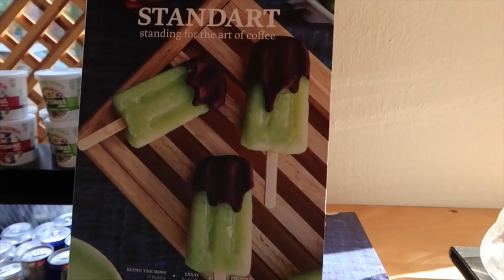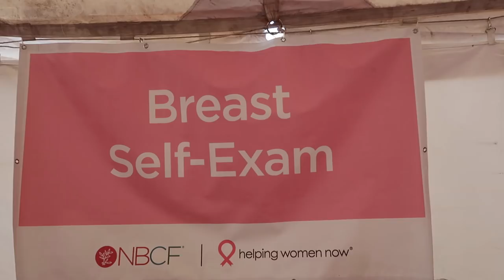I NEED MEDICINE! - September 16, 2017 - ItsJudysLife Vlogs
Judy's Links

Benji's Links

Vlog Camera We Use:

Blendtec Blender